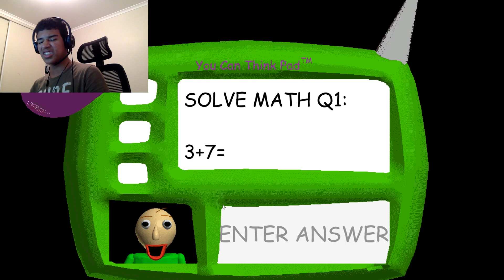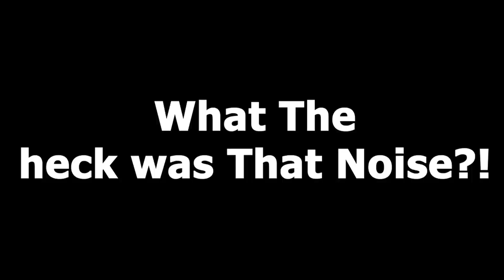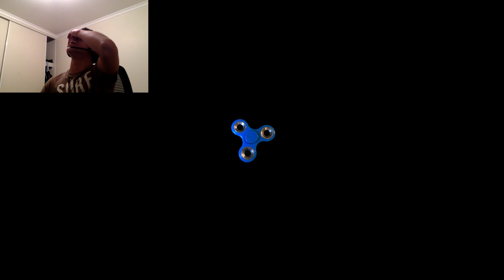THIS SCHOOL HATES ME! || Baldis Basics (EP 1)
10 Likes for Episode 2

Today, we have enetered back in our school to pick up some books for a friend that they left... We greet our teacher there, Baldi. The only way to collect these text books is by completing some "FUN" maths questions but beware if you get one wrong... Baldi can hear every door you open... ENJOY